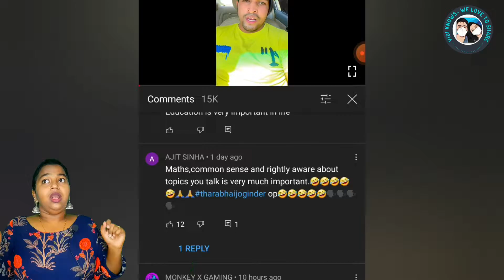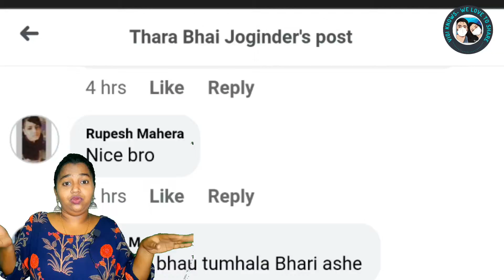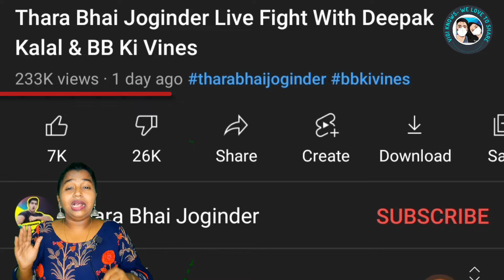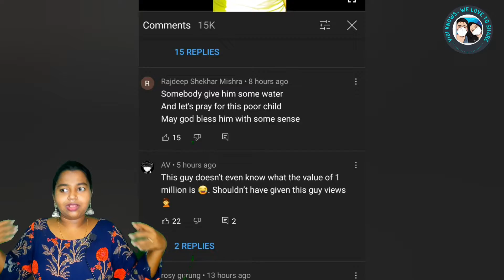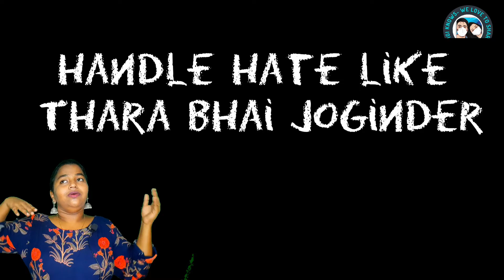Is @Thara.Bhai.Joginder a fool? He is fooling you! | Vigi Knows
About this Video:
Is THARA BHAI JOGINDER a fool?